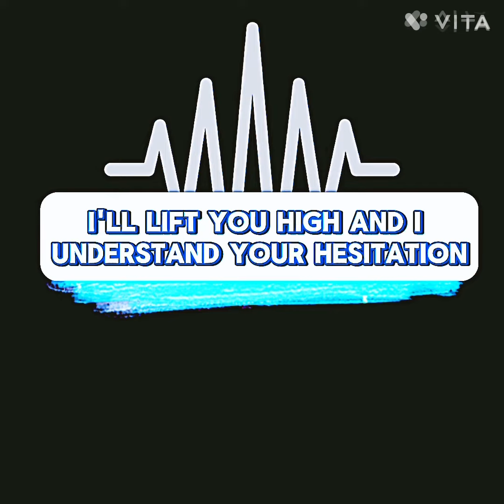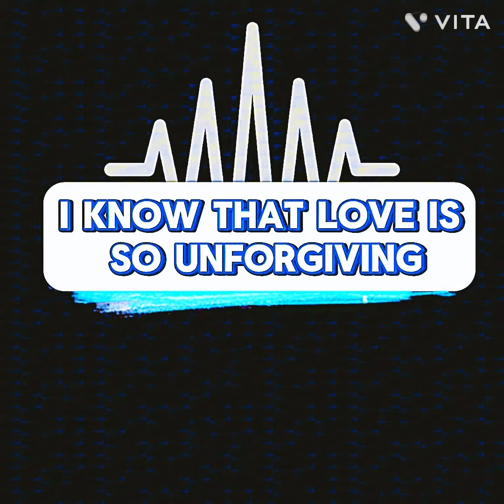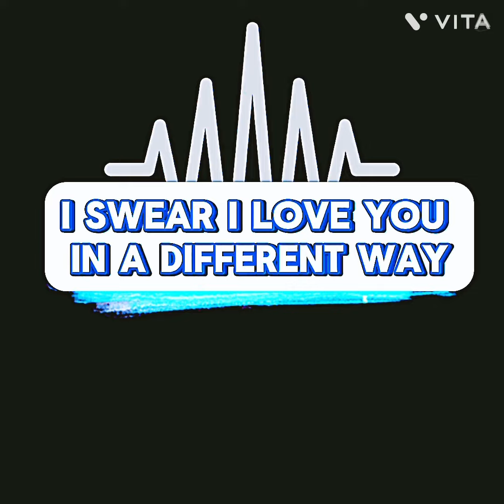A Different Way Song remix !!!